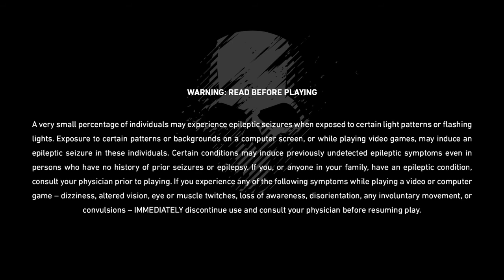How To Create different loadouts in ghost recon breakpoint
How to create different loadouts for Ghost Recon Breakpoint just like in Call Of Duty.